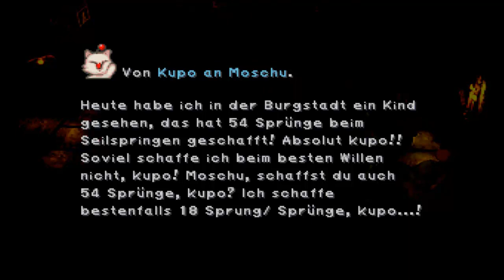Final Fantasy IX [5] - Son und Zon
In einer märchenhaften Welt versucht ein Mann die Wahrheit über seine eigene Existenz herauszufinden. Begleitet Zidane und Co auf eine wundervolle Reise durch eine von Krieg gezeichnete Welt. Was sich als märchenhaftes Paradies abzeichnet, soll sich schon bald dramatisch ändern.